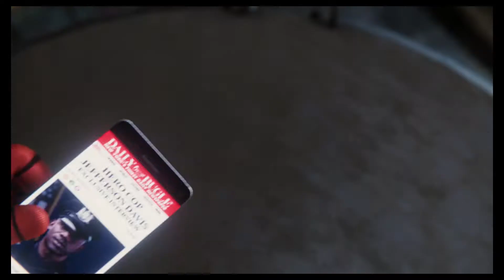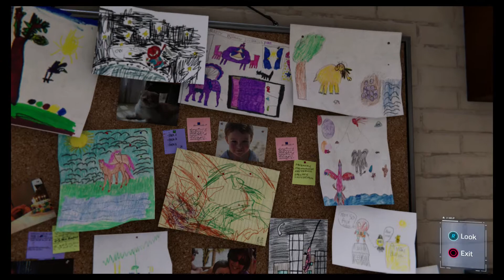Spider-Man PS4 Main story play through Pt.5